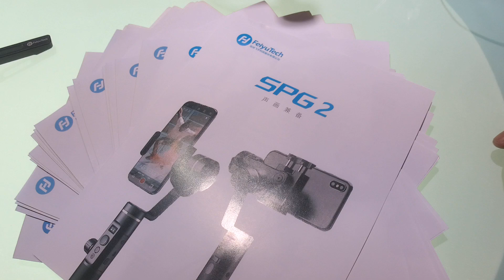2018 BIRTV 飛宇 FEIYU SPG 2 手機 運動相機 三軸穩定器 REC 0016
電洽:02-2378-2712